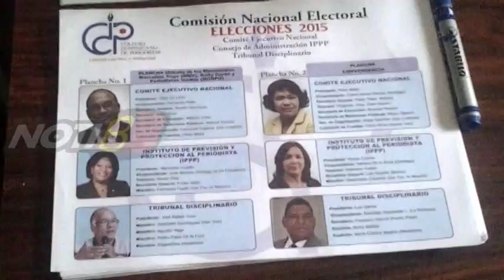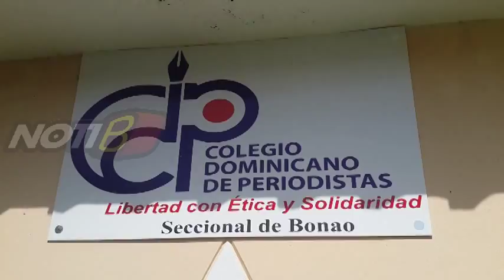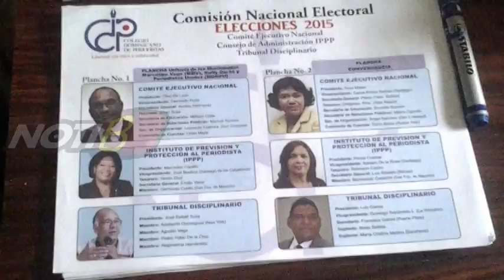CDP realizo la jornada electoral para escogencia de su directiva de el periodo 2015-2017